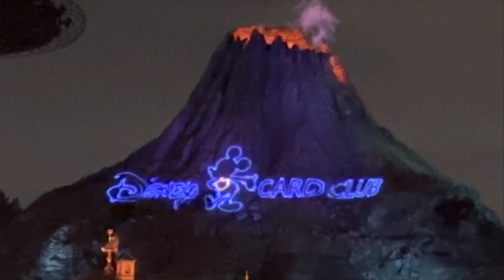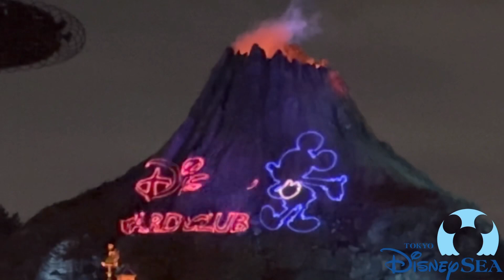ディズニーJCBカード15周年記念プライベートイブニングパーティー いつもと違うプロメテウス火山 パターンは2つ～♬ 東京ディズニーシー